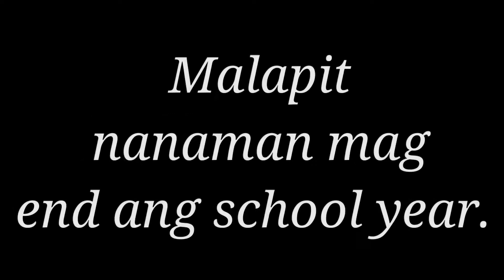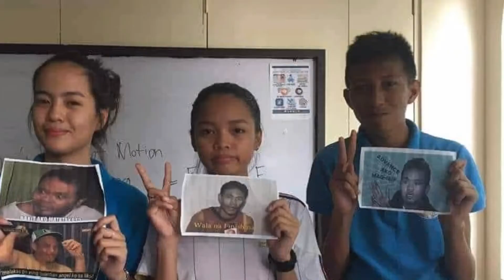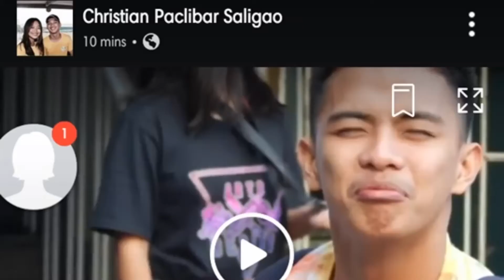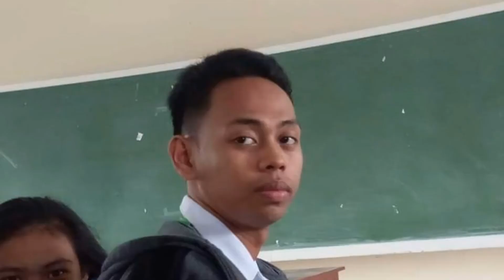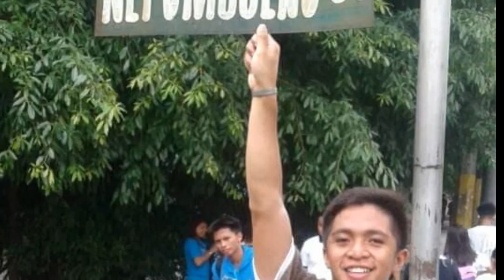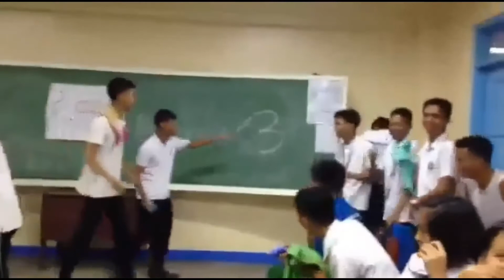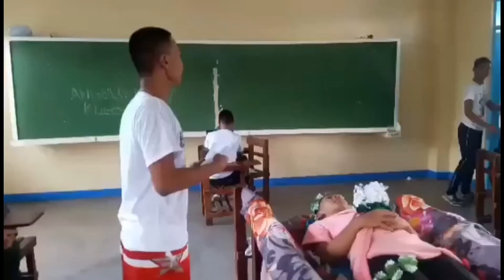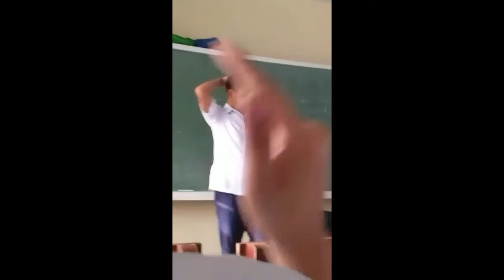Memories (Batch 2017-2019)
Sports track🎓💯❤